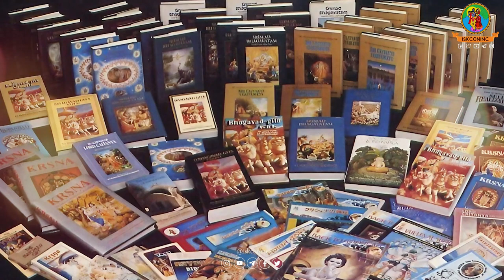Deep Understanding Of Bhagavad Gita Chapter 13 | H.G. Gauranga Sundar Das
Attend Bhagavad Gita Classes in a structured manner for free of cost by His Grace GaurangaSundar Prabhu and get most perfect knowledge

Download Iskconinc Edu App Now to join the classes, an app for

spiritual/vedic learnings

App Link also in Bio and story

Playstore - Iskconinc Edu

AppStore - Classplus (After downloading enter org code - orpoi)

Laptop/ PC - Iskconincedu.com

Spiritualise Your Fashion Now , Have Look On Our Clasic Spiritual Merchandises For Men & Women via given Details 🙏👇